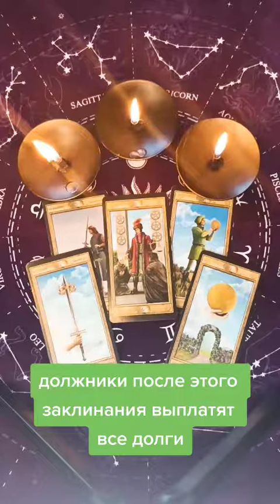Таро ритуал позволяющий вернуть долги с должников